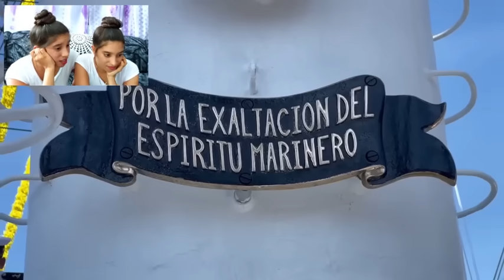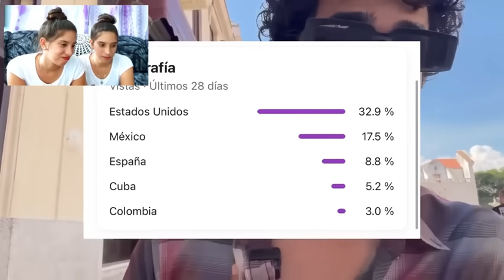El BUQUE ESCUELA CUAUHTÉMOC🇲🇽 está en CUBA🇨🇺 2023 ¡Su MAJESTUOSIDAD tiene BOQUIABIERTO😱 a TODA CUBA!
El BUQUE ESCUELA CUAUHTÉMOC🇲🇽 está en CUBA🇨🇺 2023 ¡Su MAJESTUOSIDAD tiene BOQUIABIERTO😱 a TODA CUBA! Mexico #2023

COMENTA